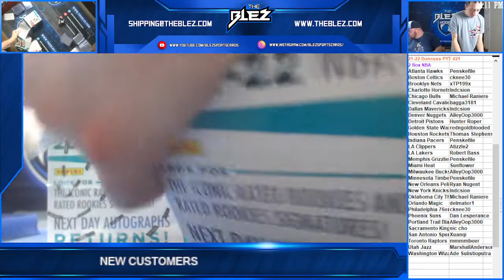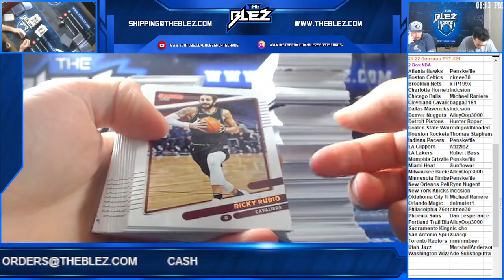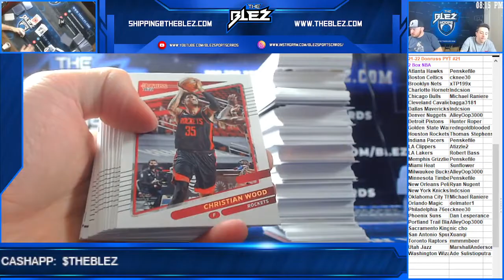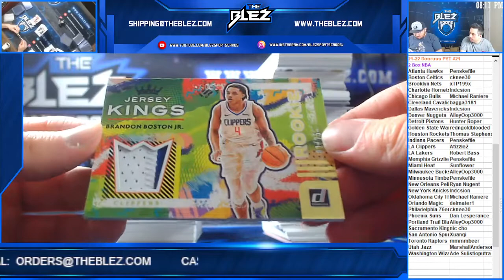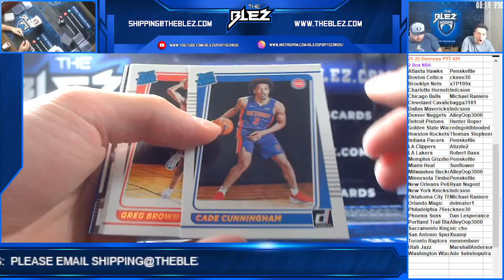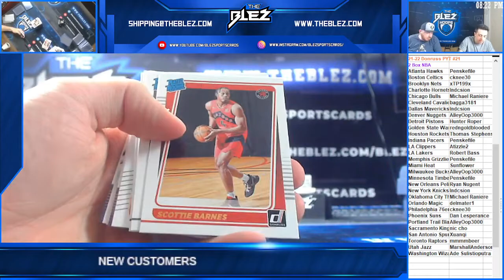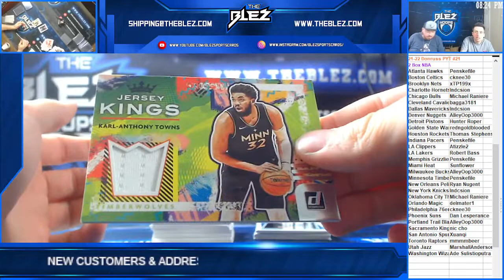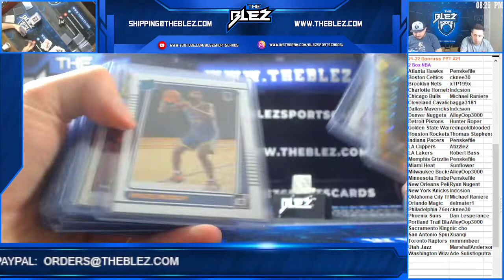2021 22 Donruss 2 Box NBA PYT #21